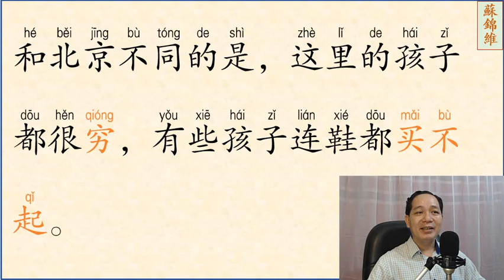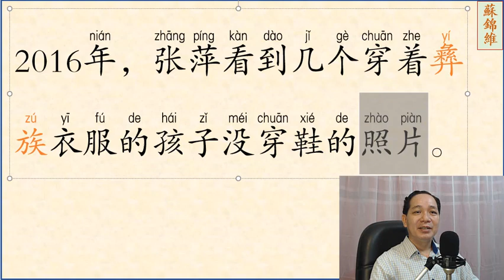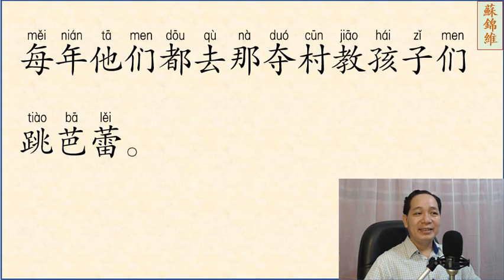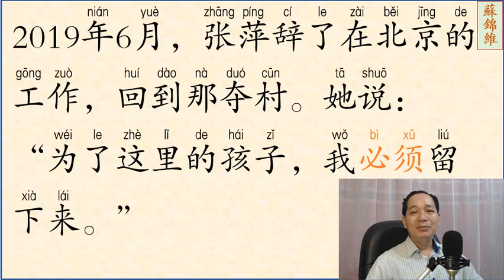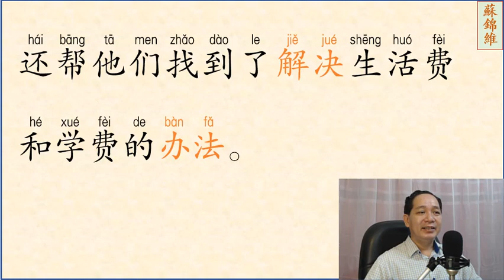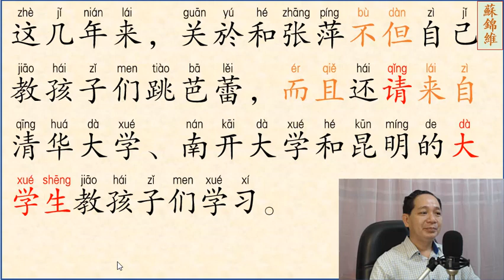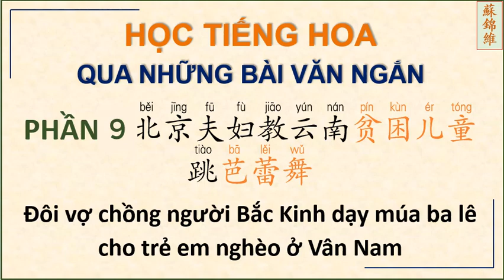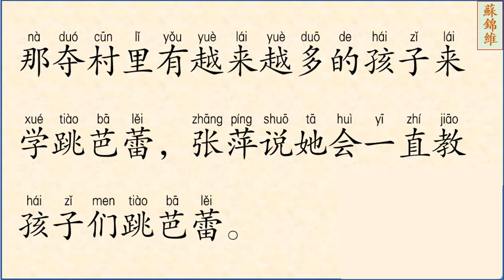ĐỌC BÀI VĂN NGẮN PHẦN 09 NÂNG CAO